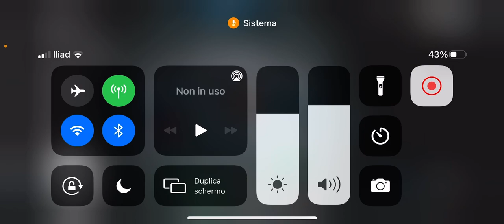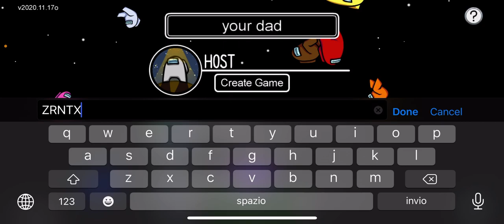Giochiamo among us con mio amico